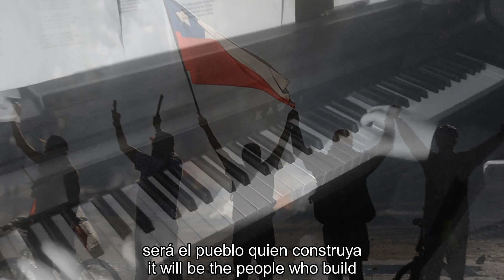Piano/Vocals: Cancion del poder popular